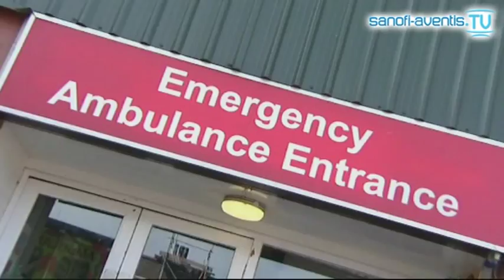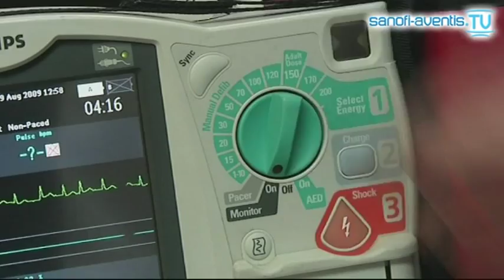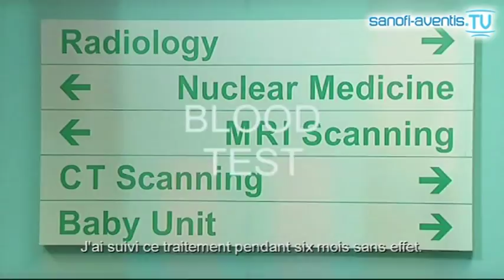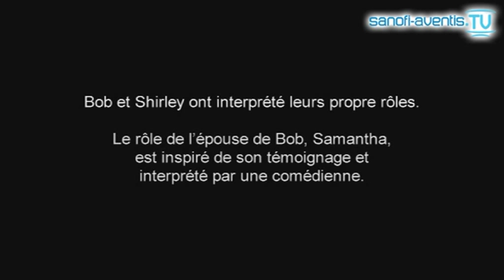Trouble du rythme cardiaque : la fibrillation atriale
La fibrillation atriale est un trouble du rythme cardiaque qui non soigné peut avoir des conséquences graves sur la santé : explications en images.